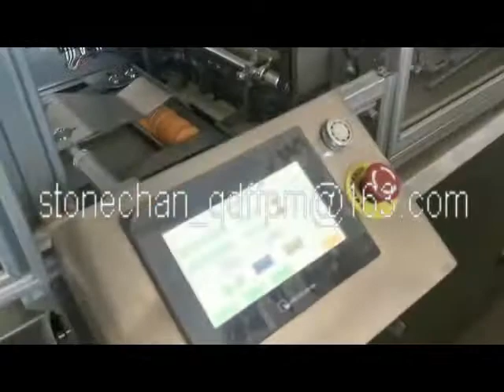double layer film biscuit x fold envelope type packing machine